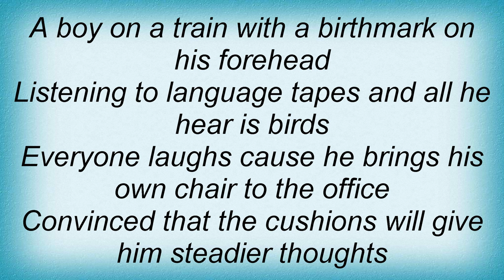Regina Spektor - Ave Maria Lyrics